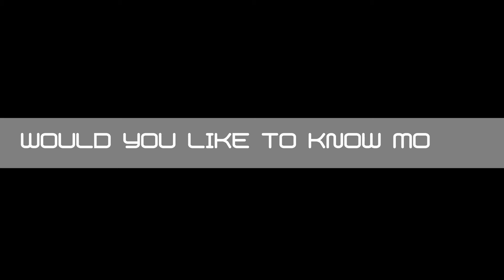[Hunt #10] Instructions Unclear